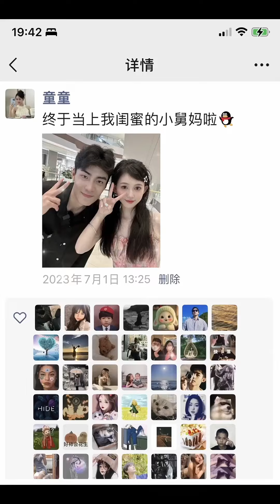俏皮萝莉爱上大11岁的大叔，被公主抱后害羞到脸红，二人甜蜜拥抱羡煞旁人！【甜心巧嗑力】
哈喽~大家好！🤗
我是【甜心巧嗑力】唯一的YouTube频道
如有盗版可留言告知~
嗑CP，我们是专业的！
👆专注各种情感疑难杂症
一名有趣的创作者~每天18点定时更新